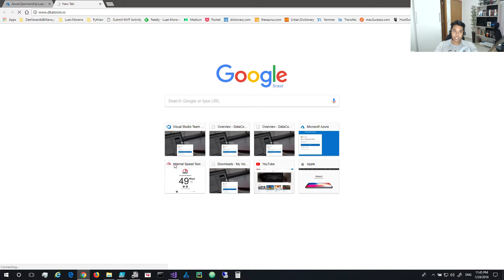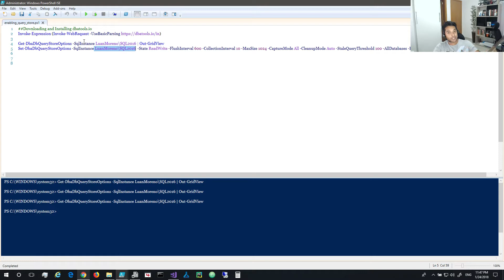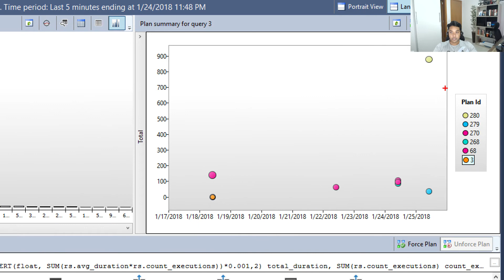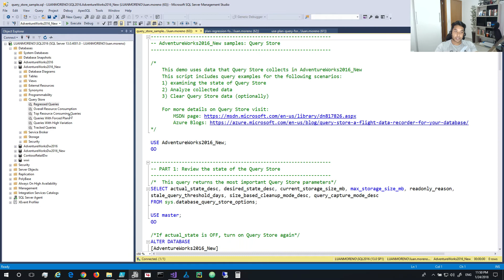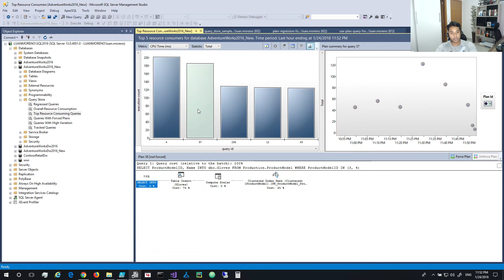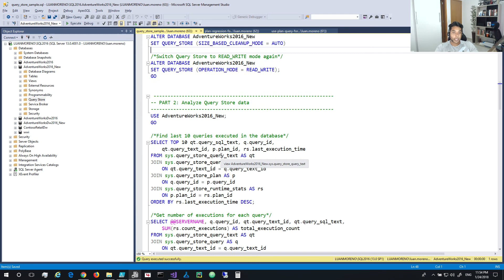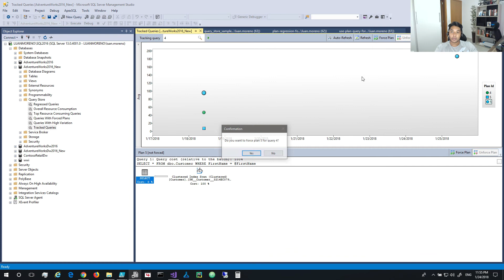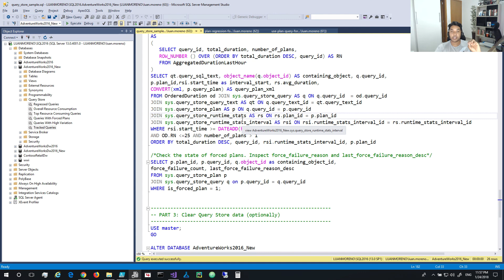Utilizando o Query Store na Prática - SQL Server 2016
Aprenda como configurar e utilizar o novo recurso do SQL Server 2016 para resolução de problemas de performance.